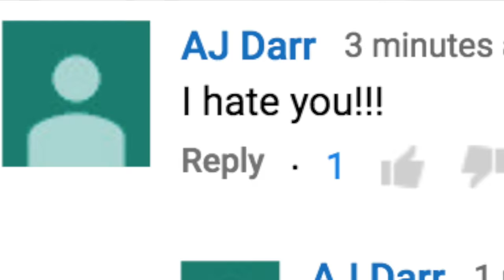I wrote a song using only hate comments 3!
I wrote a song using only hate comments that i have received. truly art.

Big thanks to my patrons who support me and help make these videos possible! Thank you Martin Fiebig, Jake Shapiro, Tom Knackstedt, Jake Gonzalez, Nathanael Swenson, Jim Klodzen, RuhTheFerret, Donald Blevins, Valérie Trépanier, Jillian Slinger, Michael Eubanks, Zaq, Fallon Alastair, and Josh Geiple.